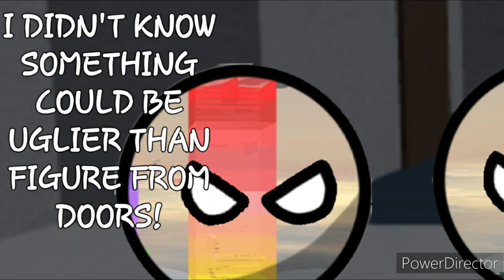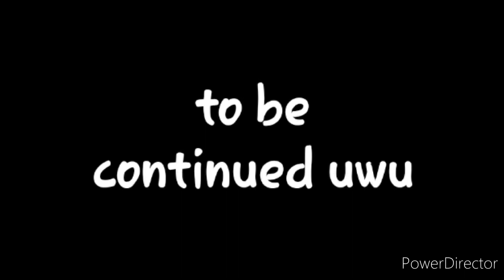Meet the Towerballs episode 6 part 4